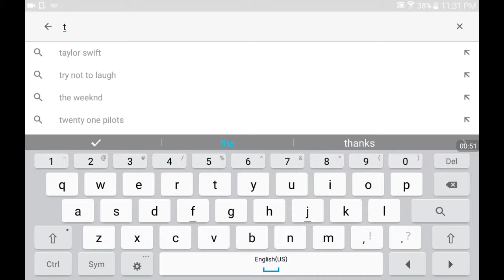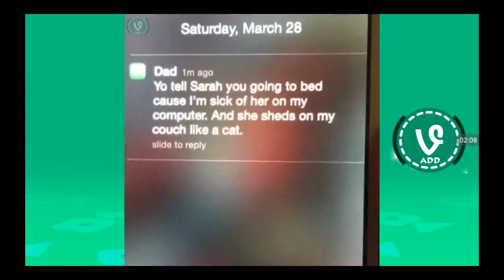Try not to laugh